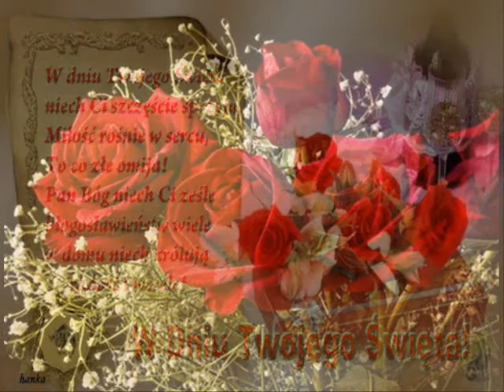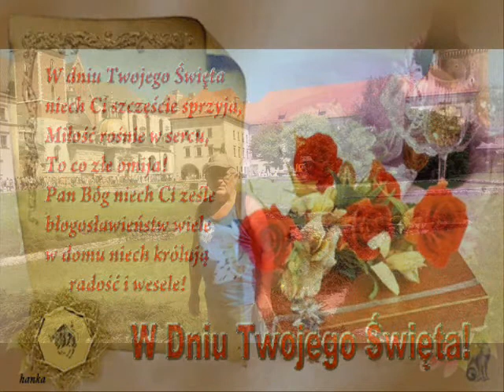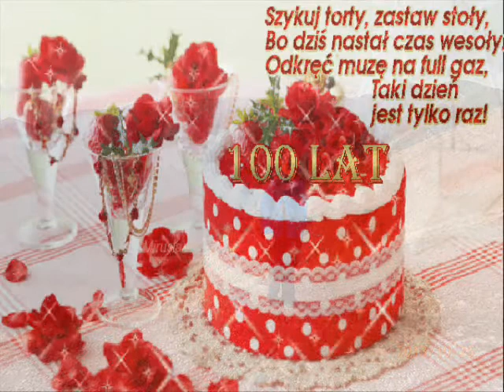Dla Brata Piotra W Dniu Urodzin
Wszystkiego dobrego uśmiechu na co dzień i zdrowia .